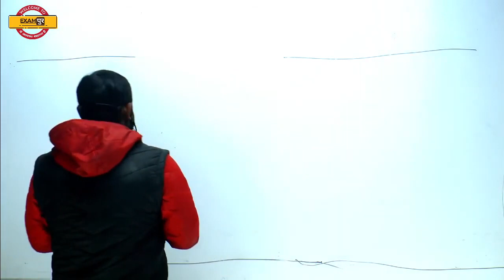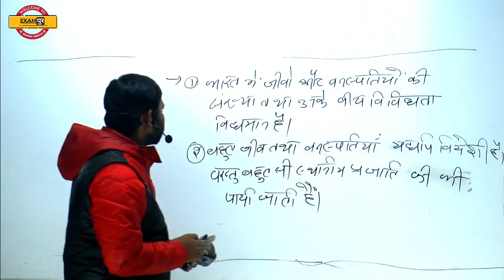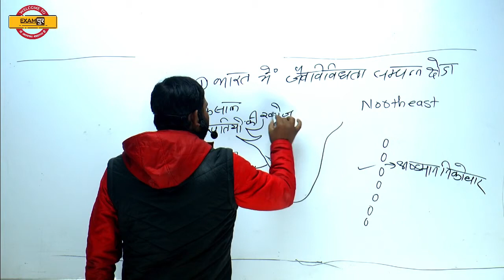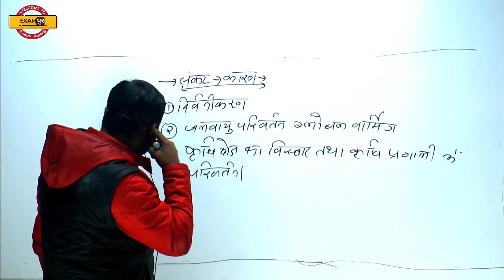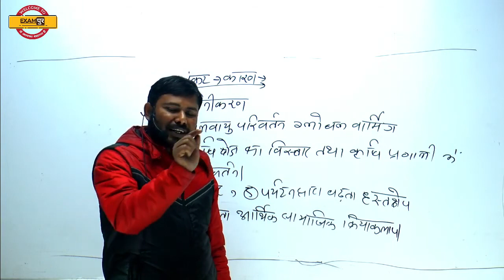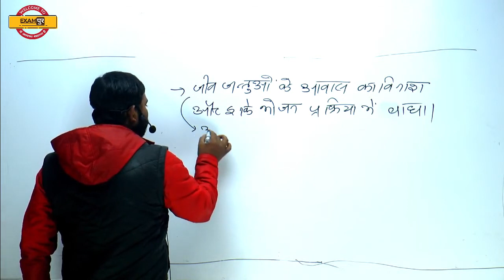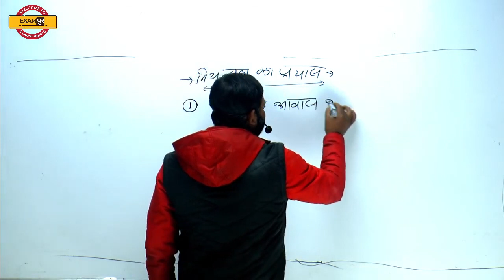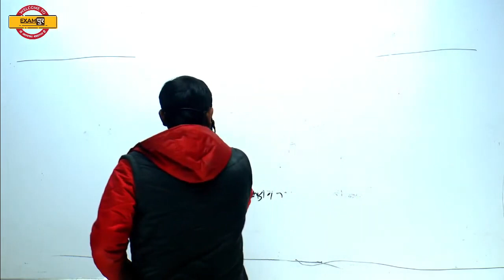Upsc 2021 Strategy || Geography || By U A Khan Sir || NCERT Class-9th || Class 54